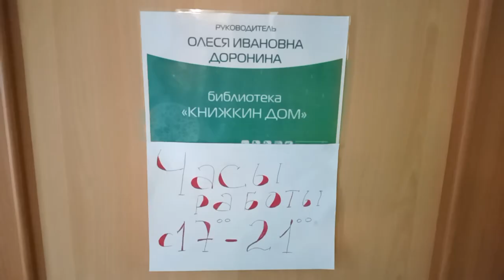Похититель снов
Захаров Дмитрий Зурабович, 13 лет
г. Санкт-Петербург

Приключение в стиле таинственных чудовищ. Всё, что привлекает и нравится мальчишкам!